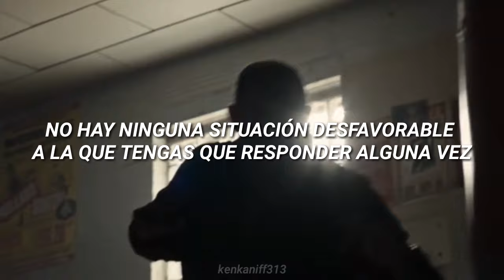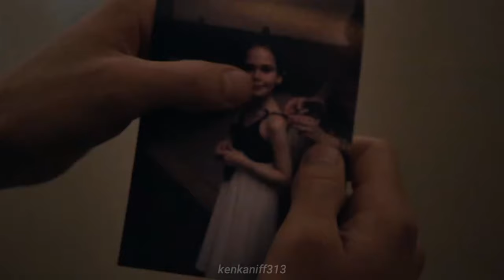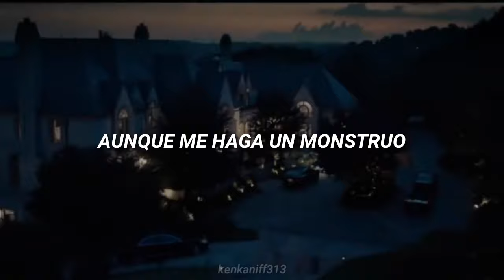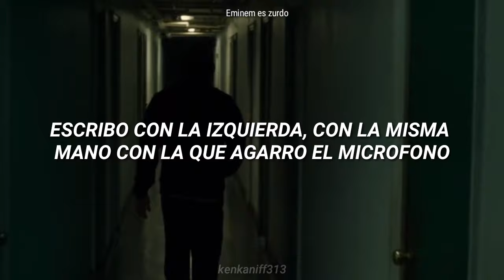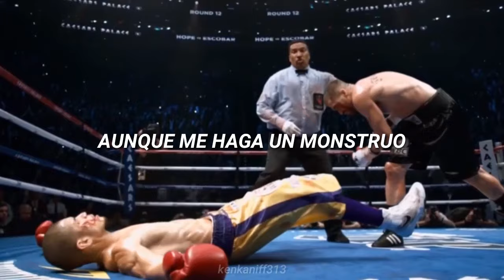Eminem - Phenomenal (sub. español) Southpaw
Esta es la primera canción lanzada de Southpaw Soundtrack, producida por Shady Records.

De manera similar a "Not Afraid" y "Guts Over Fear", "Phenomenal" es una canción motivadora que intenta inspirar y autoempoderar a los fanáticos de Marshall.

La canción representa la lucha del protagonista Billy Hope (Jake Gyllenhaal) después de la muerte de su esposa y la pérdida de su hija a servicios infantiles. Billy "The Great" Hope se embarca en una misión junto al entrenador Titus "Tick" Wills (Forest Whitaker) para recuperar sus títulos de boxeo y recuperar a su hija. La narrativa de la película se inspiró en la lucha de Eminem a lo largo de sus primeros años de carrera. Eminem estaba originalmente en el papel principal, pero después de poner la película en espera en 2012 para centrarse en su música, Jake Gyllenhaal se unió.
El guionista Kurt Sutter dijo:

Me encanta que el título se refiera a Marshall como zurdo, que es para boxear lo que un rapero blanco es para el hip hop; peligroso, no deseado y completamente poco ortodoxo.